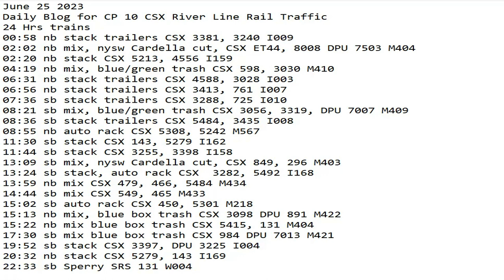June 25 2023 BigTrains.TV CP 10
24 Hrs trains
00:58 nb stack trailers CSX 3381, 3240 I009
02:02 nb mix, nysw Cardella cut, CSX ET44, 8008 DPU 7503 M404
02:20 nb stack CSX 5213, 4556 I159
04:19 nb mix, blue/green trash CSX 598, 3030 M410
06:31 nb stack trailers CSX 4588, 3028 I003
06:56 nb stack trailers CSX 3413, 761 I007
07:36 sb stack trailers CSX 3288, 725 I010
08:21 sb mix, blue/green trash CSX 3056, 3319, DPU 7007 M409
08:36 sb stack trailers CSX 5484, 3435 I008
08:55 nb auto rack CSX 5308, 5242 M567
11:30 sb stack CSX 143, 5279 I162
11:44 sb stack CSX 3255, 3398 I158
13:09 sb mix, nysw Cardella cut, CSX 849, 296 M403
13:24 sb stack, auto rack CSX  3282, 5492 I168
13:59 nb mix CSX 479, 466, 5484 M434
14:44 sb mix CSX 549, 465 M433
15:02 sb auto rack CSX 450, 5301 M218
15:13 nb mix, blue box trash CSX 3098 DPU 891 M422
15:22 nb mix blue box trash CSX 5415, 131 M404
17:30 sb mix blue box trash CSX 984 DPU 7013 M421
19:52 sb stack CSX 3397, DPU 3225 I004
20:32 nb stack CSX 5279, 143 I169
22:33 sb Sperry SRS 131 W004